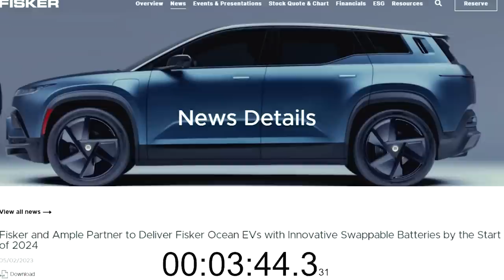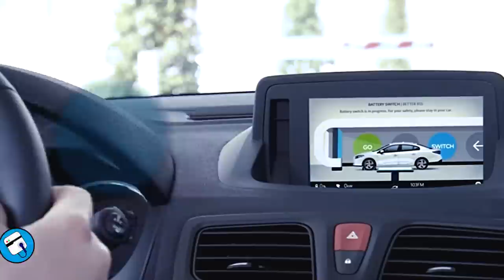Ample Battery Swap: Is There A Future In EV Battery Swap In The US?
I visit the Headquarters of Ample Battery Swap in San Francisco, California to check out the company's second-generation battery swap station.

This video is powered by Qmerit, North America’s leading provider of installation services for EV charging, home energy storage, and other electrification technologies. See how Qmerit is making the energy transition easy for home and business owners

Chapters
0:00 Intro
1:00 Ample's second-generation battery swap station
2:09 I record a full battery-swap session of a Kia Niro EV
5:53 Interview with Ample's co-founder and CEO, Khaled Hassounah
12:58 Outro

Enel X JuiceBox
ChargePoint Home Flex
Electrify America HomeStation
Grizzl-E DUO
Grizzl-E Smart